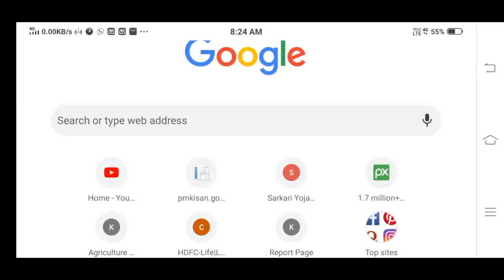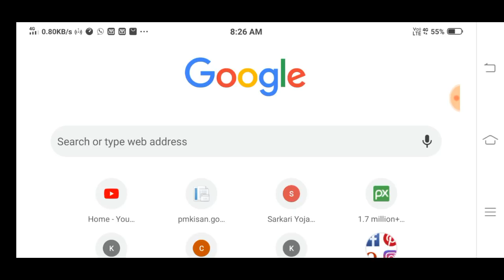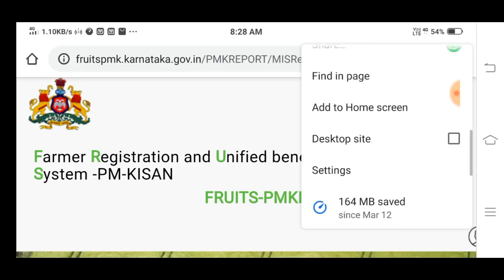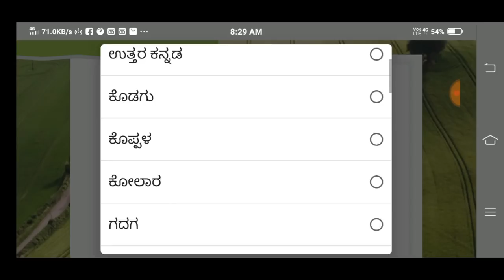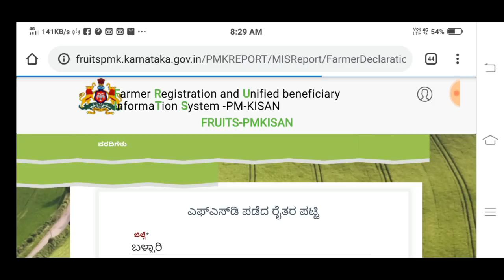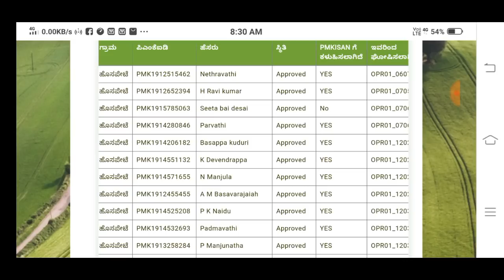pm kisan samman nidhi yojana || April 1st Week ರೈತರಿಗೆ ಹಣ ಬಂದಿಲ್ಲಾ ಅಂದ್ರೆ ಈ approved list ಚೆಕ್ ಮಾಡಿ.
ಈ ವಿಡಿಯೋ ದಲ್ಲಿ ಏಪ್ರಿಲ್ ಮೊದಲ ವಾರದಲ್ಲಿ ರೈತರಿಗೆ ಪಿ ಎಂ ಕಿಸಾನ್ ಯೋಜನೆಯ ಹಣ ಬಂದಿಲ್ಲಾ ಅಂದ್ರೆ ಈ ಹಣ ಬಂದಿರುವ ರೈತರ approved list ಚೆಕ್ ಮಾಡುವುದು ಹೇಗೆ ಎಂದು ತಿಳಿಸಲಾಗಿದೆ

More:-

                                 ವಂದೇ ಮಾತರಂ ".

More :-